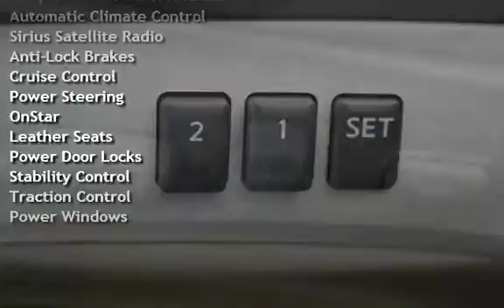2009 Infiniti G37 Sedan x for sale in Bellingham, WA